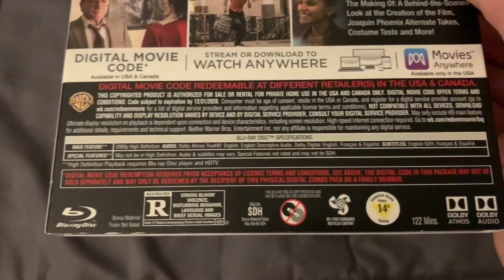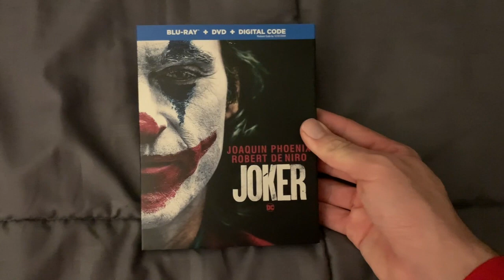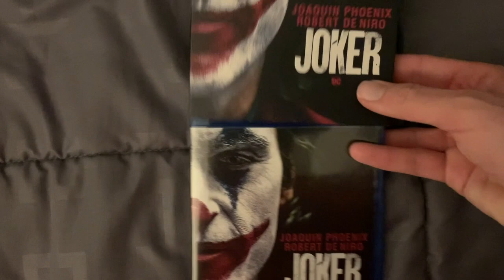Blu-Ray Update for January 7, 2020 (First Update for 2020)